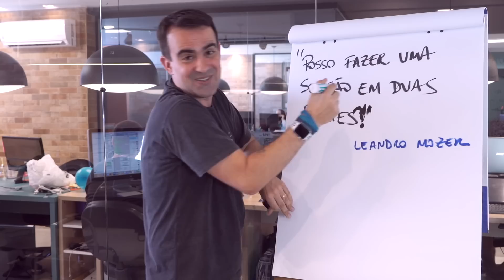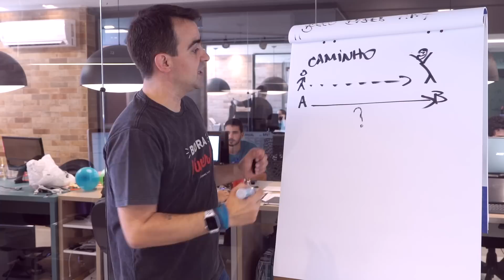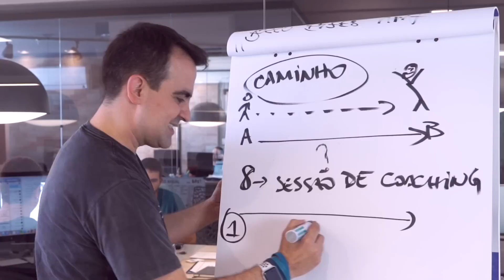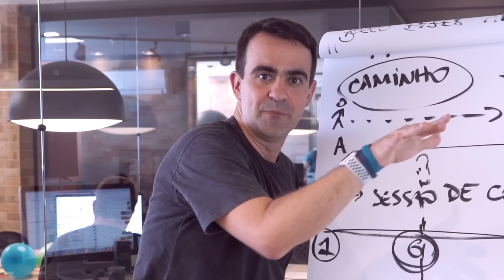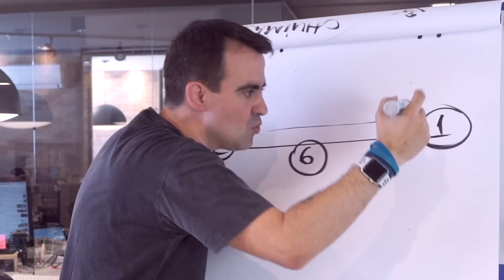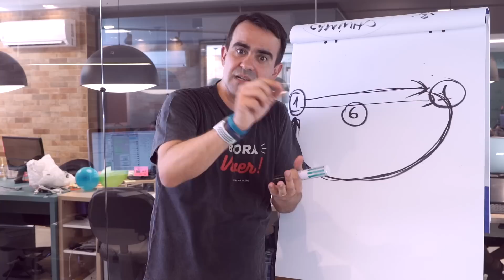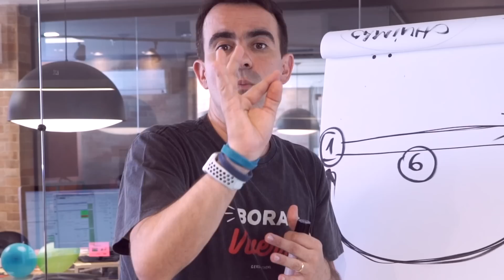[117] POSSO DIVIDIR UMA SESSÃO DE COACHING EM DUAS PARTES?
É possível fazer uma sessão de coaching em duas partes?
Faaaaala Coach, essa é uma pergunta que me fizeram nos comentários de um vídeo e resolvi gravar para responder.
A resposta para isso nem sempre é tão óbvia, nesse vídeo eu conto se pode ou não e te explico toda a lógica por trás ;)

Fazer vídeos para o youtube me desafia a cada semana e eu amo desafios :) e talvez o maior deles é conseguir trazer muitas vezes temas tão complexos em poucos minutos. Então, é fundamental que você entenda que provavelmente eu nunca conseguirei esgotar um tema inteiro num único vídeo.

Encare cada vídeo que você achar meu pelo mundo digital como uma porta de entrada para o tema. Se curtiu o assunto, aprofunde, desafie-se, amplie seu conhecimento e busque até opiniões divergentes da minha, eu não tenho a vaidade de você adotar a minha posição, minha vaidade é que você evolua como ser que você é, seja através dos meus vídeos ou de qualquer outra pessoa que você encontre na sua jornada, busque sempre a sua verdade, é assim que crescemos juntos!!!